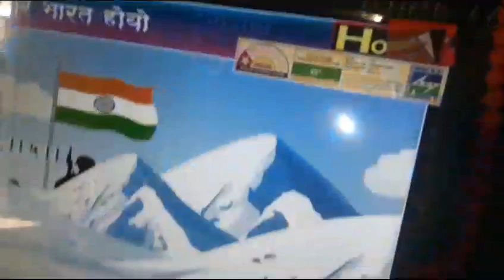Telampada tribal ZP school, Vashala kendra🙏🏻